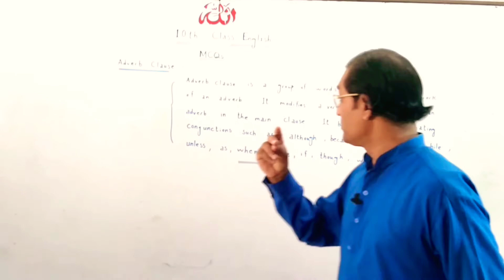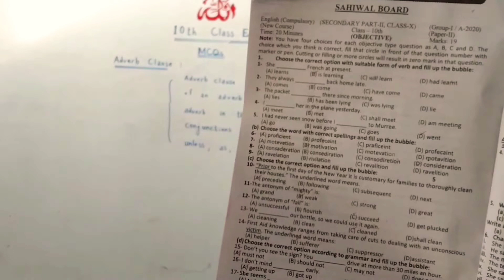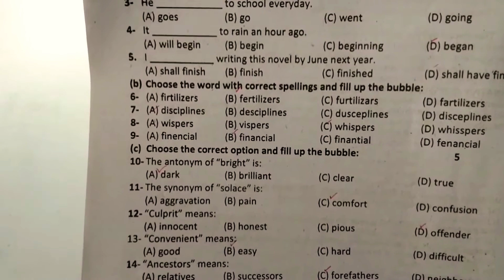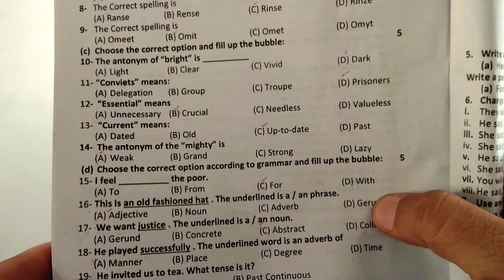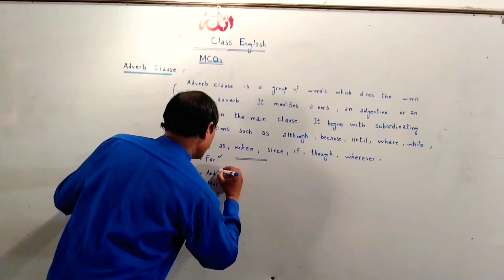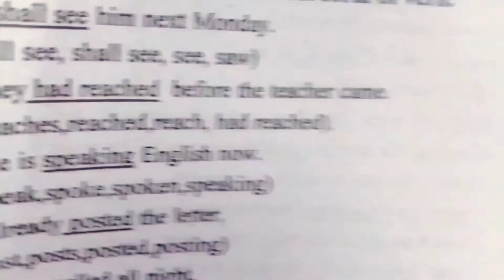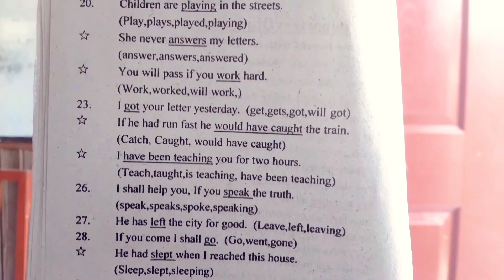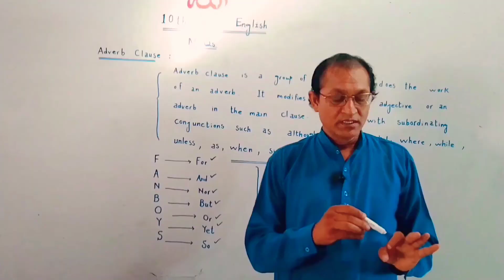10TH CLASS ENGLISH : MOST IMPORTANT MCQs FOR WEAK STUDENTS ( 2022 )